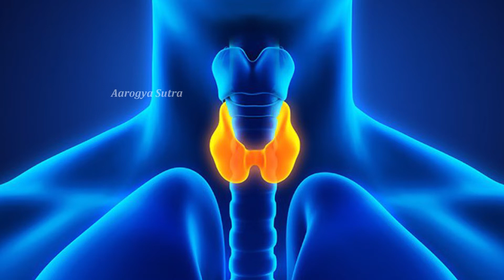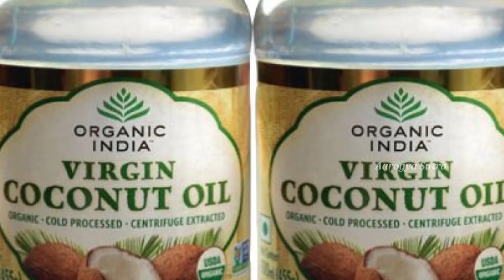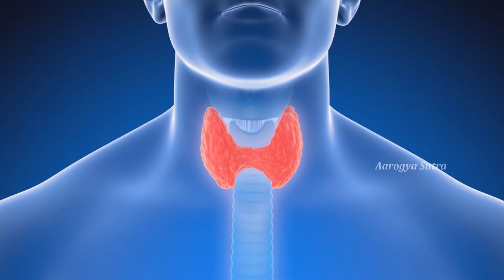Secret behind Kerala Girls Beauty | Kerala Women's Beauty Tips in Telugu | Kerala Coconut Oil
Watch :Secret behind Kerala Girls Beauty | Kerala Women's Beauty Tips in Telugu | Benefits Of Kerala Coconut Oil
Aarogya Sutra